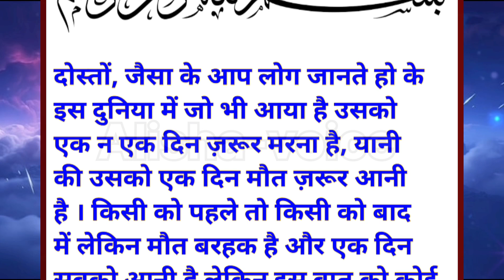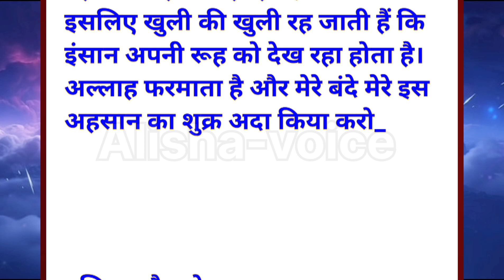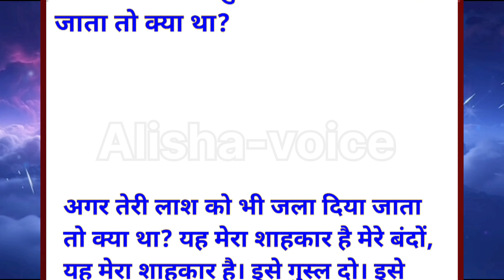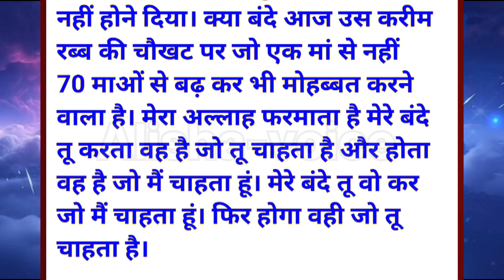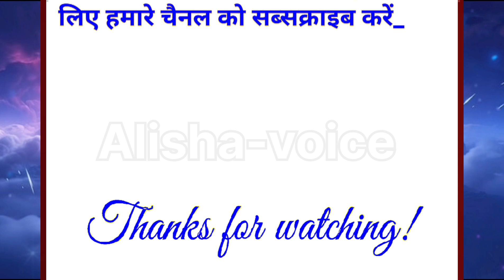मरने वाले इंसान में 3 निशानी जाहिर होती है || Marne Wale Insan Mein 3 Nishaniyan jahir Hoti Hain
जब 3 निशानियां जाहिर होने लगे तो समझ लेना मौत बिल्कुल करीब है | 3 Nishaniya Mout Ki

3 nishani mout ki, mout ka ana, mout ka manzar

𝐕𝐞𝐝𝐢𝐨 𝐔𝐩𝐥𝐨𝐚𝐝 𝐓𝐢𝐦𝐞  : 👇👇

🔹𝐍𝐢𝐠𝐡𝐭    :     𝟎𝟖:𝟎𝟎𝐩𝐦

𝐎𝐖𝐍𝐄𝐑                    :   Alisha khan
𝐓𝐈𝐓𝐋𝐄                        :   𝑰𝒔𝒍𝒂𝒎𝒊𝒄 𝐒𝐭𝐨𝐫𝐲
𝐕𝐎𝐈𝐂𝐄                       :   Alisha khan
𝐄𝐃𝐈𝐓𝐎𝐑                    :   Alisha khan
𝐋𝐀𝐁𝐄𝐋                       :   Alisha voice

𝐇𝐞𝐲 𝐆𝐮𝐲𝐬,

  𝐖𝐞 𝐚𝐫𝐞 𝐜𝐨𝐧𝐬𝐭𝐚𝐧𝐭𝐥𝐲 working hard on making the ( Alisha voice ) better and more entertaining for you,.We need your constant support to get going...

Title :-